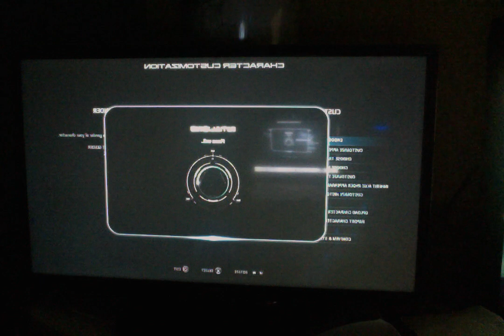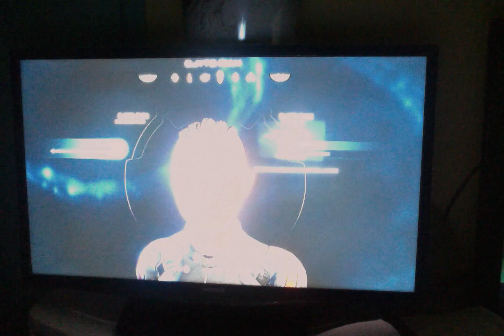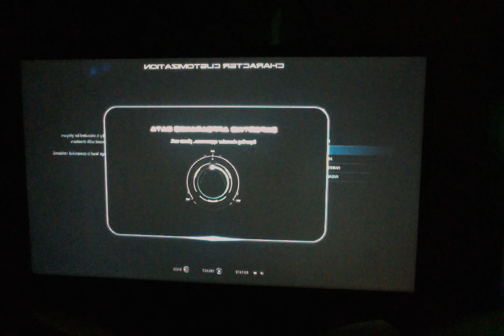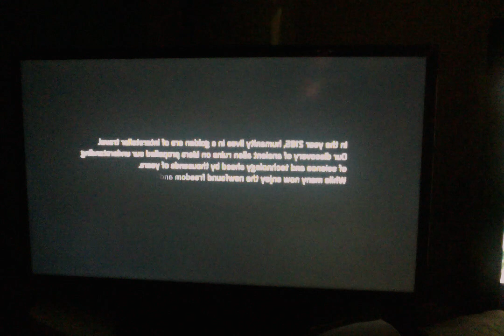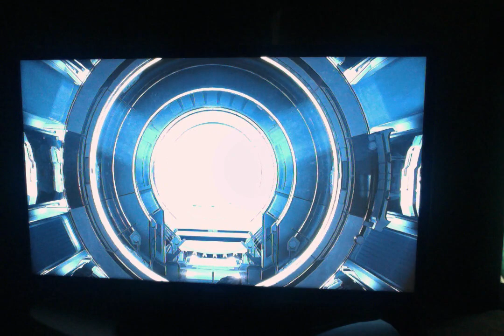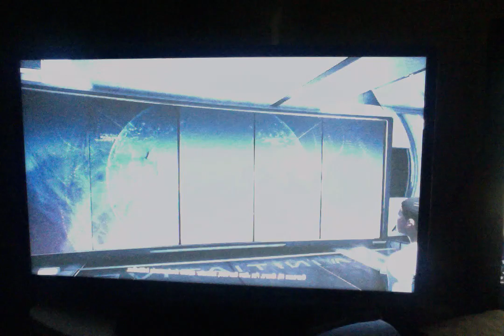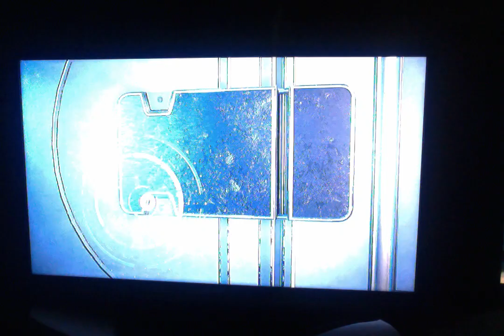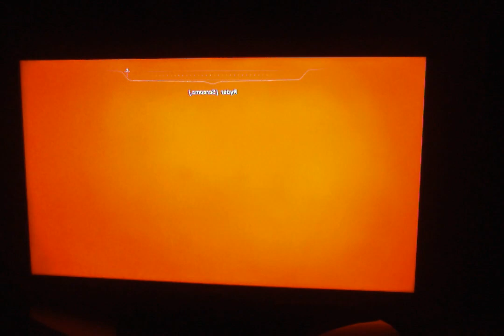Boss Battle and hopes and prayers for remaster MassEffect sagaV2. More things and praying for DLC